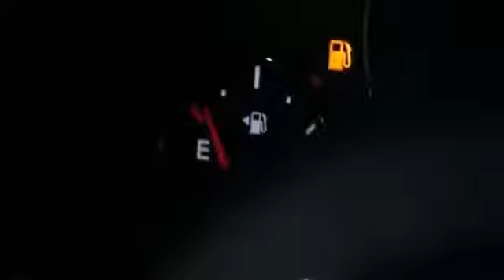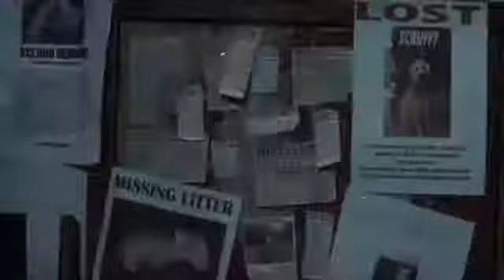BLACKBURN Trailer (Horror Movie - 2015)Lochlyn Munro, Jen Soska, Sylvia Soska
A forest fire and rock slide leave five college friends trapped in a small Alaskan ghost town with a horrifying history. When they seek refuge inside the torched